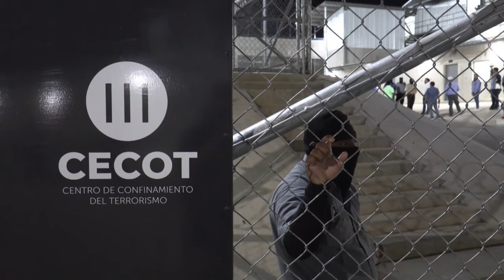Trasladan en buses a cientos de reos hacia nuevo Centro Confinamiento del Terrorismo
Un fuerte operativo se realizó entre la noche del jueves y la madrugada de este 24 de febrero, para trasladar a cientos de reos de diferentes penales del país hacia el nuevo Centro de Confinamiento del Terrorismo, ubicado en el municipio de Tecoluca, departamento de San Vicente.